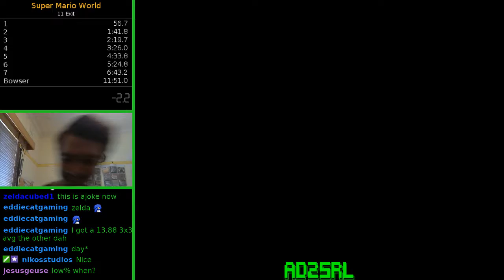Super Mario World 11 Exit (Glitchless) in 11:13.300